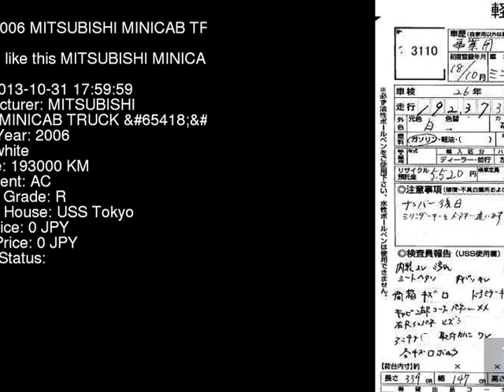2006 MITSUBISHI MINICAB TRUCK U61T